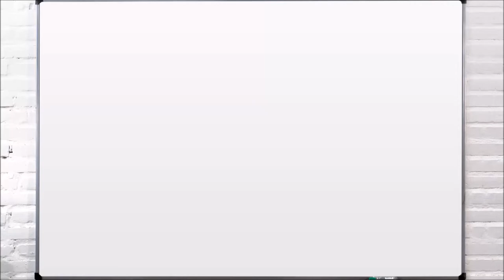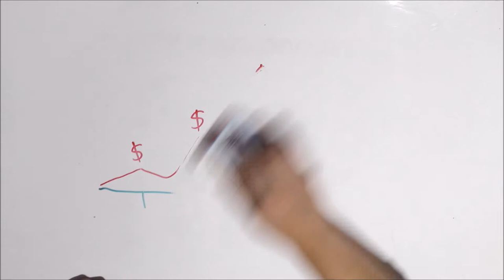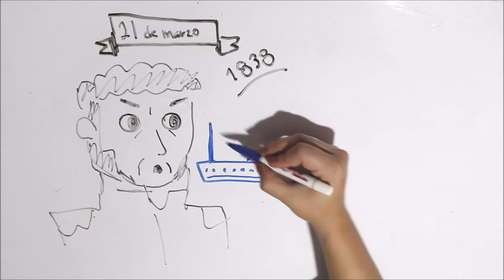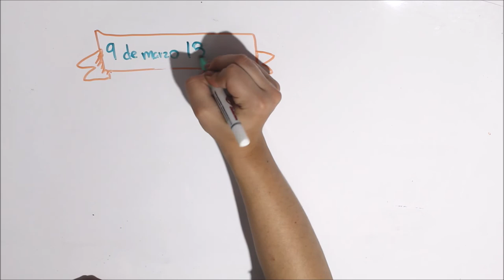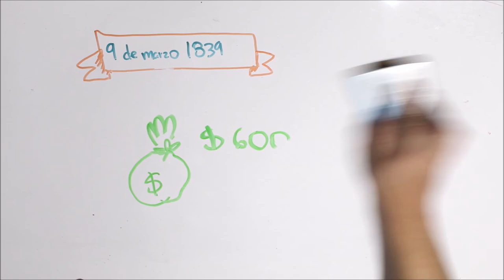Guerra de los Pasteles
¡La guerra de los pasteles no fue una guerra de pastelazos!
Quédate para conocer la verdad historia.

ILUSTRADORA: @hey_suss